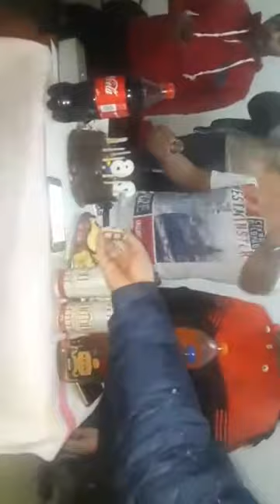This is my 26th birthday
Smr suraj